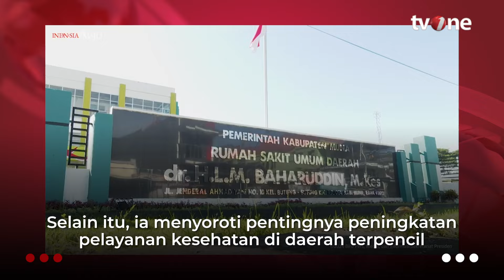Kunjungi RSUD Baharuddin Muna, Jokowi Puji Pelayanan Kesehatan | tvOne Minute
tvOne Minute, - Kunjungi RSUD Baharuddin Muna, Jokowi Puji Pelayanan Kesehatan | tvOne Minute

Presiden Joko Widodo (Jokowi) memuji pelayanan kesehatan di Rumah Sakit Umum Daerah (RSUD) dr. H.L.M Baharuddin, M.Kes di Kabupaten Muna, Sulawesi Tenggara pada Senin (13/5). Pujian itu Presiden Jokowi sampaikan melalui siaran pers Sekretariat Presiden. (LS01) YD01